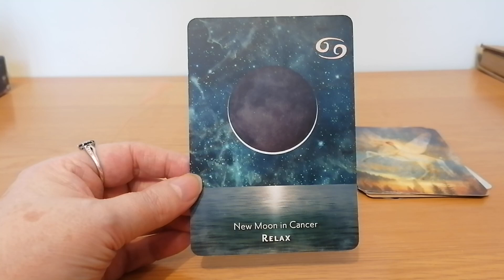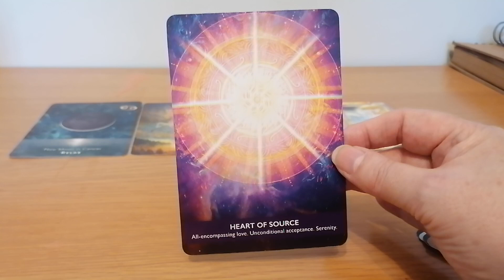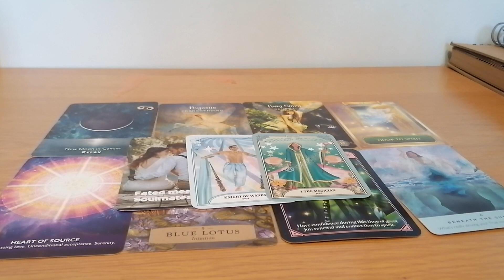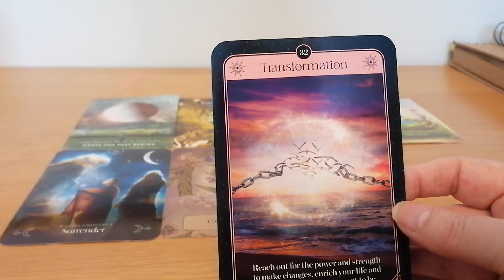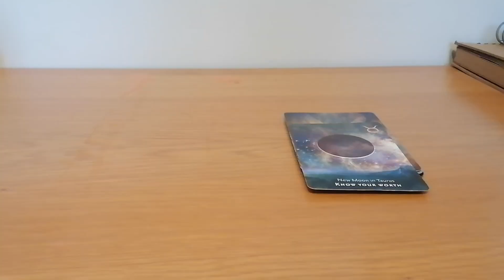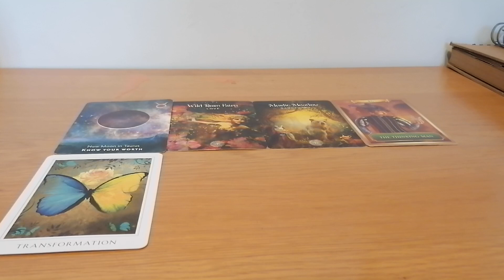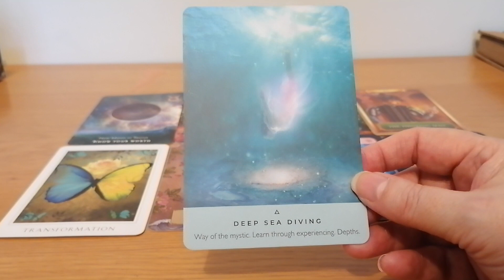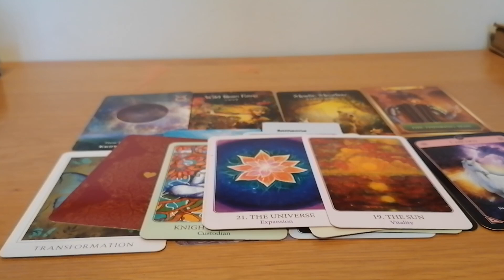POSITIVE SURPRISES ARRIVING IN NEXT FEW MONTHS 🎉🦋💰🌞🌟🌈❤️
WHAT SURPRISES ARE COMING TOWARDS YOU

PILE 1 1:40
PILE 2 11:20
PILE 3  19:55

ENTERTAINMENT ONLY
BLESSINGS